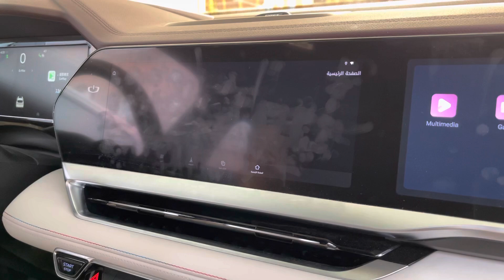تحويل شاشة جيلي مونجارو الى كاربلي و اندرويد تابلت للتواصل:60331148